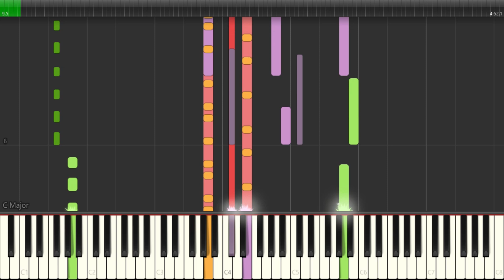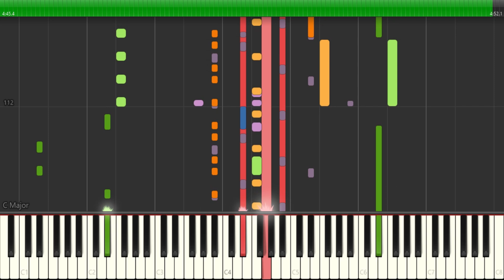Believe／岡村孝子『MIDI音源 + Synthesia』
「Believe」（ビリーヴ）は、岡村孝子の通算8枚目のシングル。1988年4月1日発売。発売元はファンハウス（現・ソニー・ミュージックレーベルズ）。
シングル・レコード、8cmCD、シングル・カセットの3形態がリリースされた。
【歌詞】
歌：岡村孝子
作詞：岡村孝子
作曲：岡村孝子

最後の言葉を 人の波に消されて
これですべてが終わったね 何もかも

あふれる涙を ぬぐうこともできずに
遠く去りゆく 面影に別れを告げた

あなたのすべてを誰よりも 知っていると思ってた
優しくなれずに最後まで 傷つけ合った

さよなら 二人が見つけた言葉だけが
遠く旅立つ 生き方の行方を見てる

こぼれる陽ざしが 少し強くなっても
まるで 明日が見えなくて 泣きたくなる

着なれた上着を いつかぬぎすてるよう
きっと誰もが進むのね 悲しいけれど

もいちどあの日にもどれたら 愛を素直に信じた
あなた ふたりでどこまでも 歩いてゆくと

今では こんなに遠く生きてるけれど
あの日のぬくもりを消せずに 崩れそうよ

もういちど明日を信じたい どんなことに出会っても
息づく時間をいつだって感じていたい

さよなら私が 決めた答えだから
想い出 抱きしめて 心の瞳をとじた